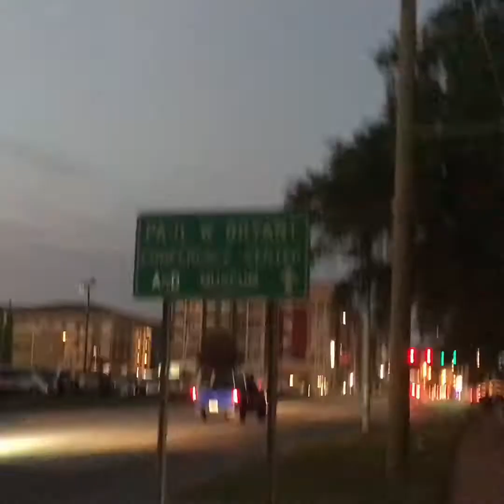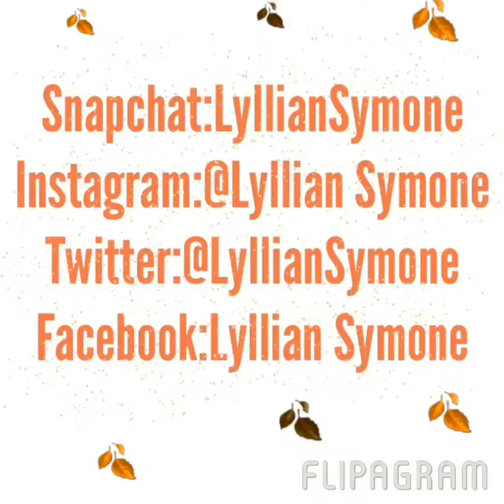Vlog! Day Out w/ My Bro & His Gf!💁🏽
I do not own copy rights to any of this music**